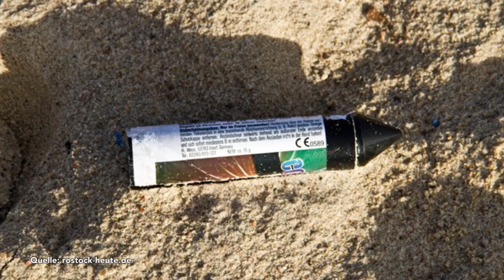Stilles Silvester 2020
Das Jahresende wird in diesem Jahr ungewohnt ruhig. Nach den neuen Beschlüssen von Bund und Ländern gilt an Silvester und Neujahr ein bundesweites An- und Versammlungsverbot. Ebenso ist der Verkauf von Feuerwerkskörpern vor Silvester untersagt. Wir haben uns bei Rostockern und Rostockerinnen umgehört, was sie vom Verbot halten.